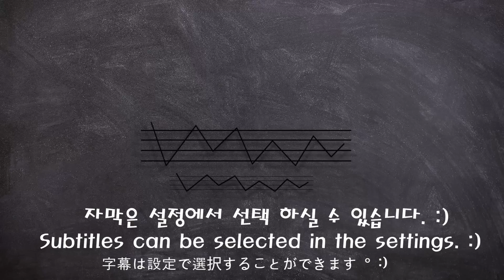[Mukbang]🥩쫀득쫀득! 숙성양념 한우육회먹방!😋(쫀득쫀득!찰진식감🥰) KOREAN STYLE RAW BEEF ASMR | 쎄미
오늘은 숙성양념한우 육회 입니다.🥩💕
🥩신선하고 쫄깃한 한우 육회~!!🤗❣️
숙성을 통해 육향의 진한 풍미와, 쫀득쫀득~찰기가 느껴지는
육회의쫄깃한 식감을 더 높혀줬습니다.😋👍
여기에 특제 비법양념소스를 더해 먹기 좋게 비벼주면 끝!😍💕